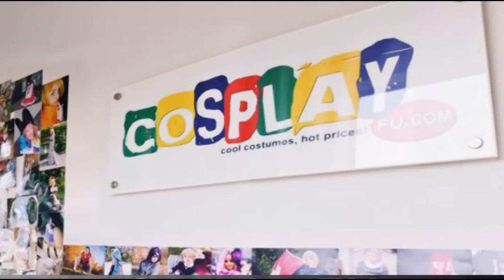Cinderella Costume from Cinderella Cosplay